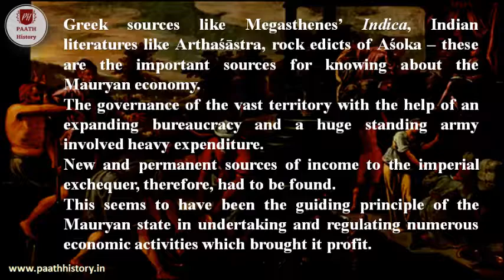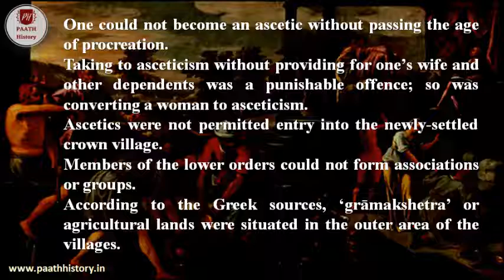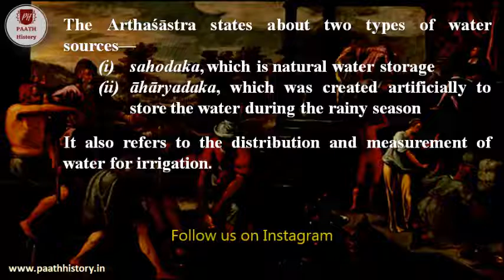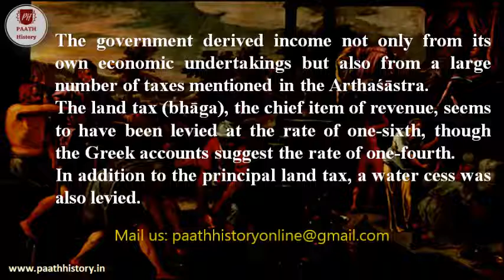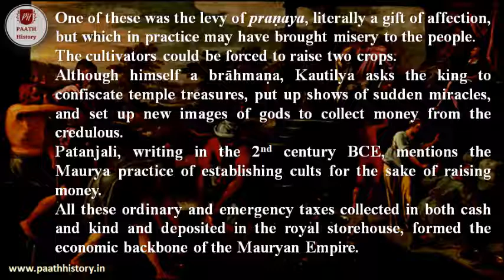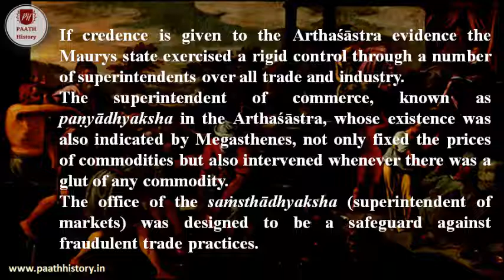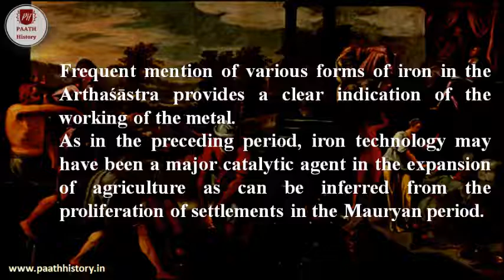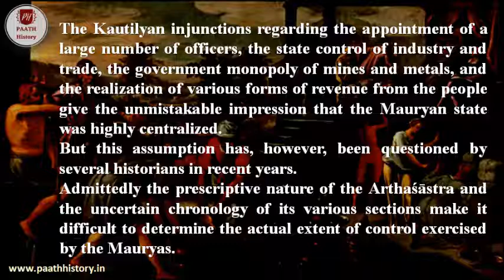Mauryan Economy।Economic Structure in the Mauryan Era।Created by PAATH History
The governance of the vast territory with the help of an expanding bureaucracy and a huge standing army involved heavy expenditure. New and permanent sources of income to the imperial exchequer, therefore, had to be found. This seems to have been the guiding principle of the Maurya state in undertaking and regulating numerous economic activities which brought it profit. In this video we have discussed the nature and operation of Mauryan economy.
00:30 Sources
01:15 New settlements
02:04 Sita
03:29 Various lands (Arthasastra)
05:49 Water sources and irrigation
07:40 Taxes
11:26 Trade
13:23 Superintendant or Adhyaksha
15:18 Mines
17:40 Conclusion
Reference: (1) Thapar, Romila, Asoka and the Decline of the Mauryas, Oxford
(2) Jha, D.N., Early India: A Concise History, Delhi
(3) Chakravarti, Ranabir, Exploring Early India, Delhi: 2013